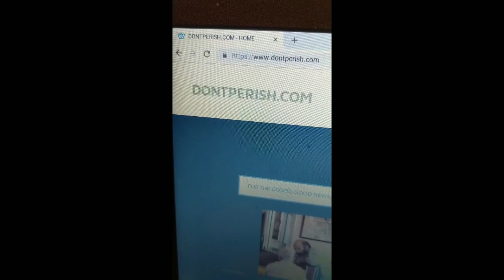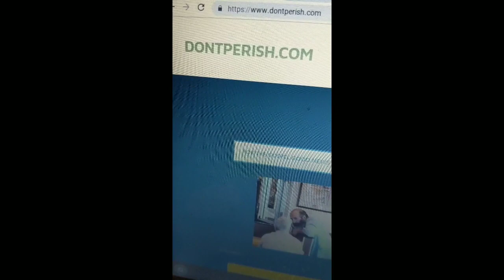Flat Earth Doctrine Nathan Roberts Exposed!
In this video I talk about the unbbilcal ministry of Nathan Roberts and how he's mixing an incomplete gospel with his flat earth foolishness.